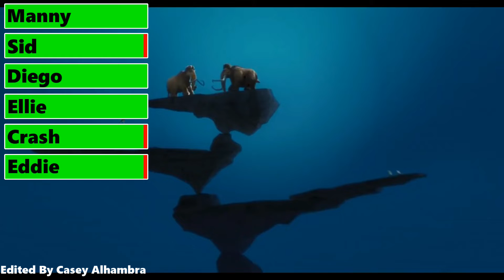Ice Age: The Meltdown (2006) Cliff Scene with healthbars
Outro created By Gabe Dietrichson